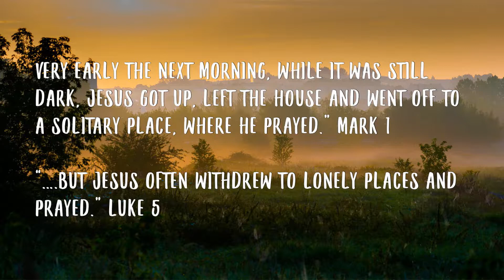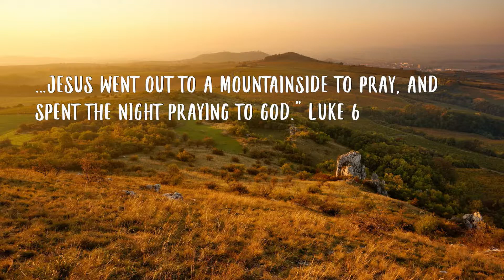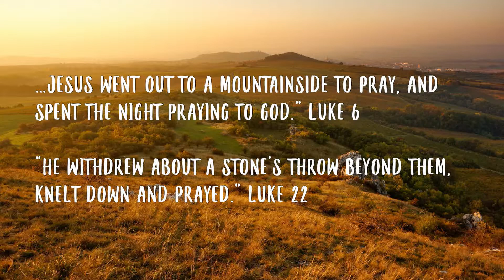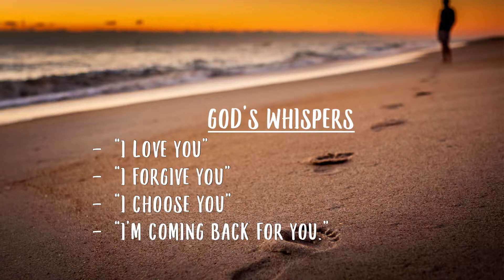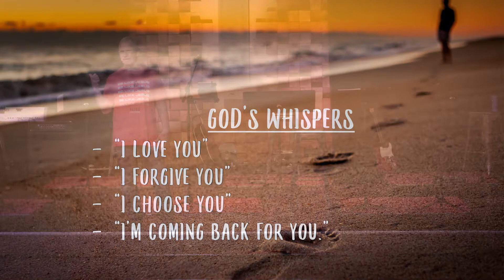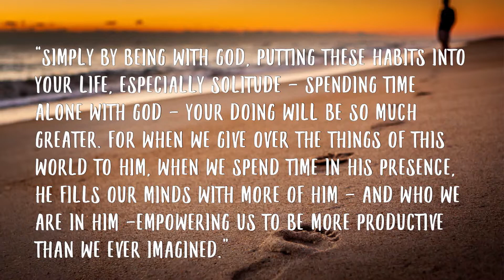Seek Solitude- October 9, 2022 Modern Service